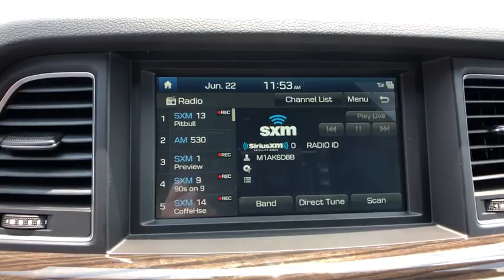2019 Genesis G80 Stamford, Greenwich, Norwalk, Darien, Fairfield, CT 6401G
SILVER New 2019 Genesis G80 available in Stamford, Connecticut at Stamford Hyundai. Servicing the Greenwich, Norwalk, Darien, Fairfield, CT area.

Stamford Hyundai
85 Magee Ave